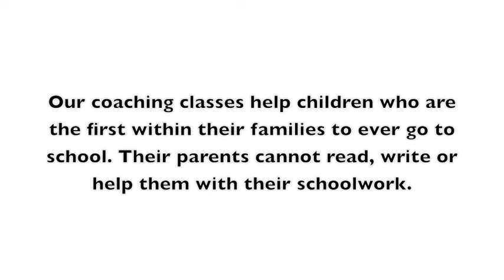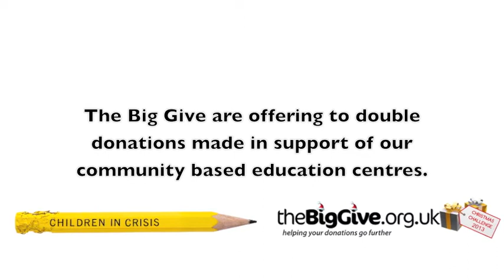Afghanistan - tutoring & homework support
At our community based education centres (CBECs) in Kabul our coaching classes give children who are in school free homework support and tuition. In this video Bethan Williams, Programme Manager for Afghanistan, shows you one of our coaching classes in progress and explains why they are so important.